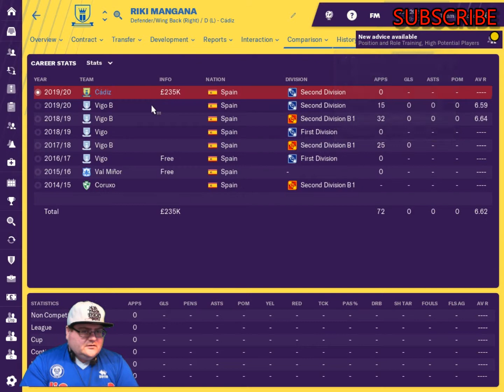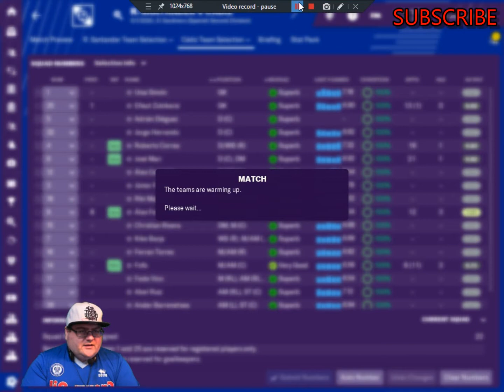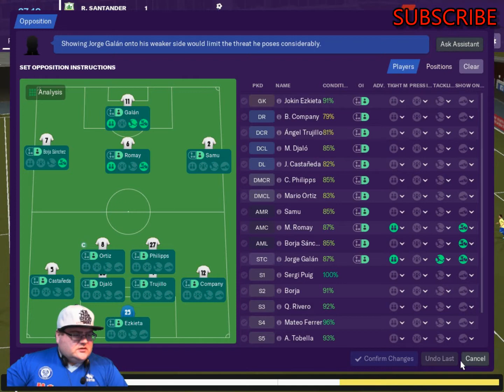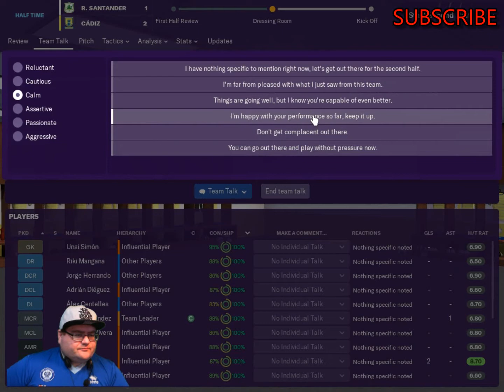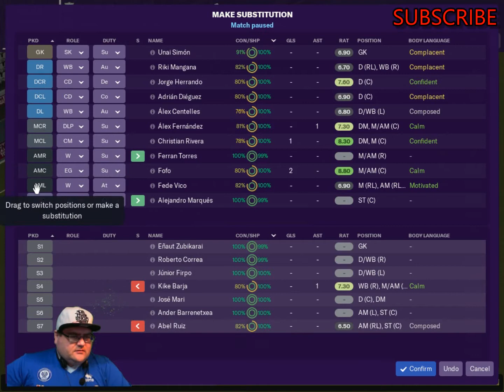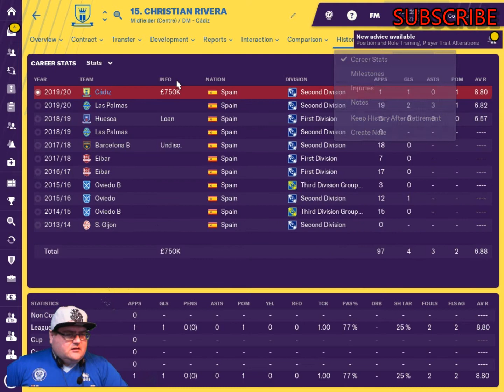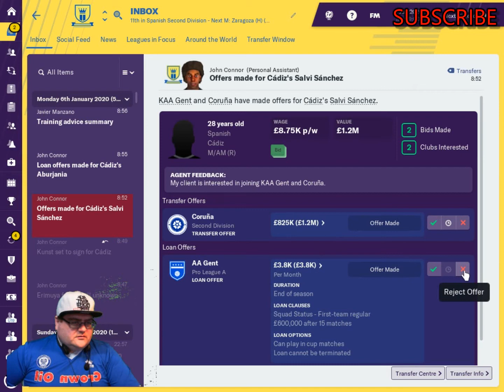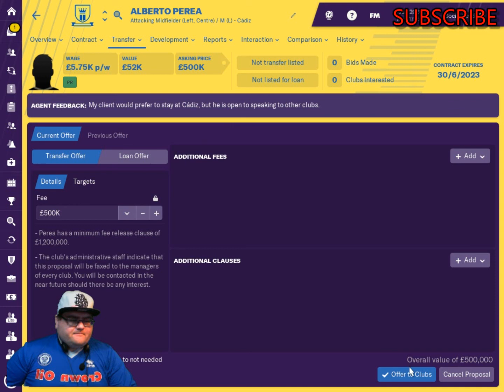FM19 Journeyman - Cadiz CF v Racing Santander - Segunda - S.1 Ep.61 Football Manager 2019 game play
FM19 Journeyman - Cadiz CF v Racing Santander

Welcome to our first journeyman series.
We are now onto our third job.
We will learn a little bit about Cadiz CF in this series.
What an absolute amazing place, pure sporting heaven, with a little bit of conformity and industry to boot.

This will be a huge challenge and I am glad to have you along for the ride.